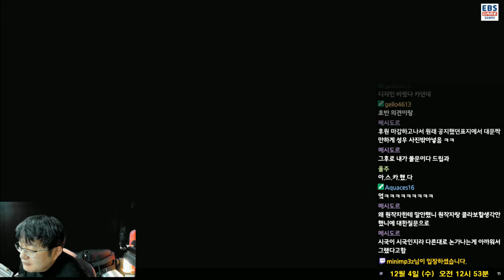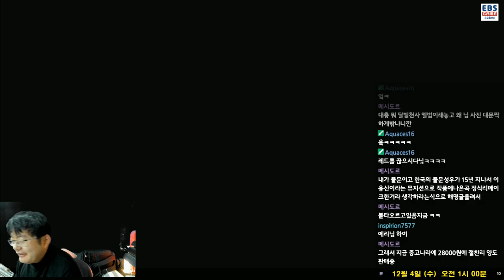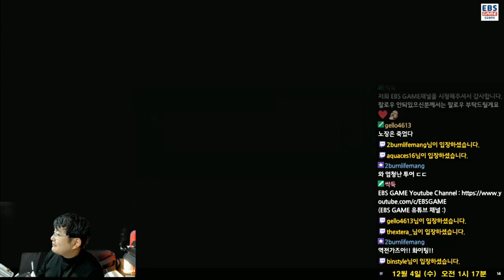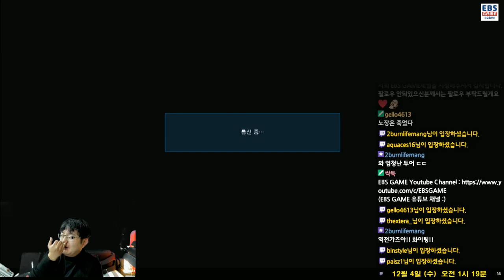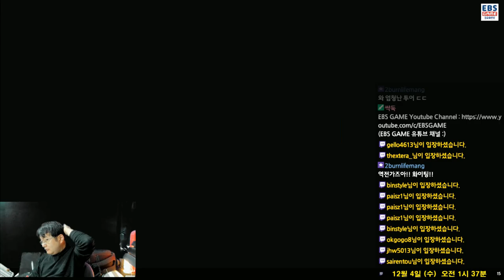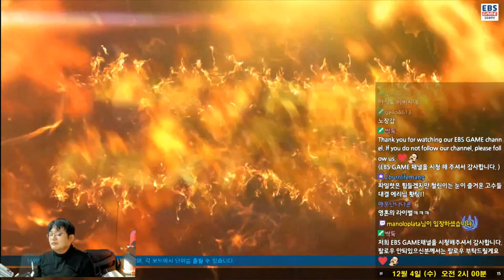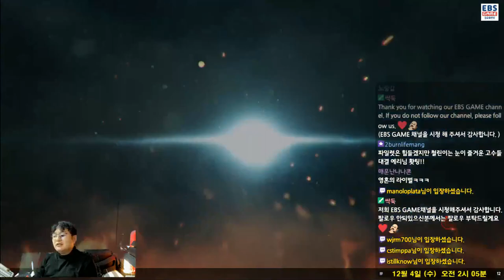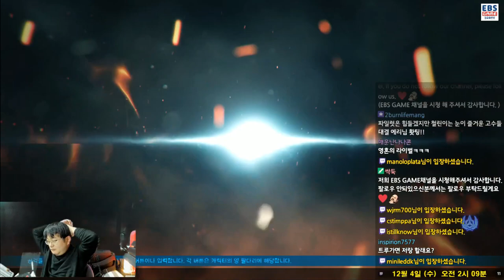[191204] Eri (Asuka) VS Wecka (Xiaoyu) TekkenGodPrime Rank Match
에리(아스카) vs 웨까(샤오유) 텍프 랭크매치